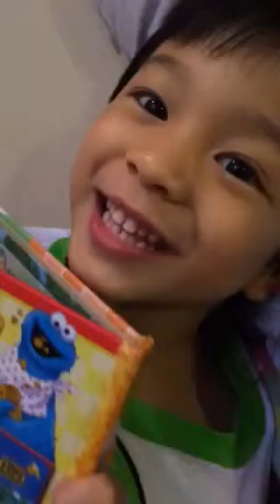Nio, his book, with sounds and actions